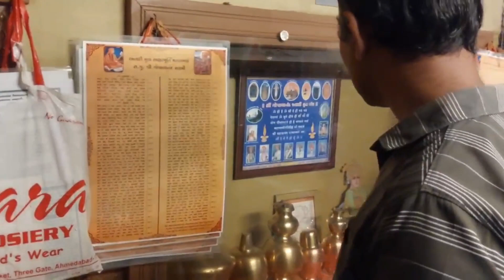Gopalanand Swami Janmasthan Haveli Torda | Bhiloda Explore Part-2 | Aravalli